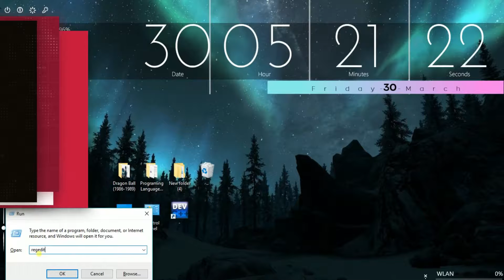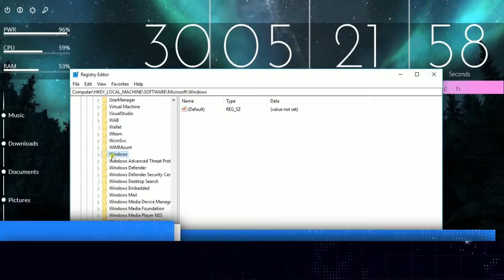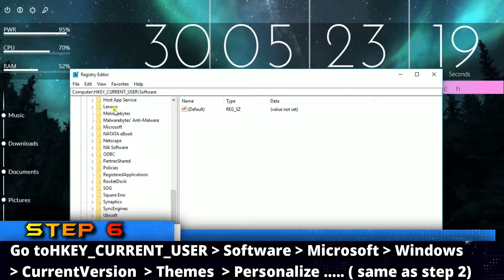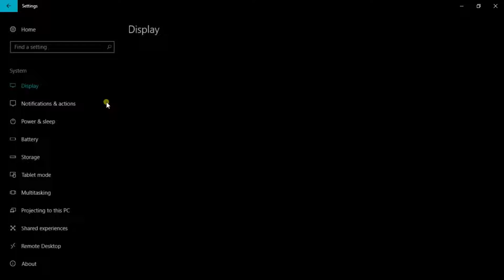How to enable 'DARK THEME' in Windows 10!!